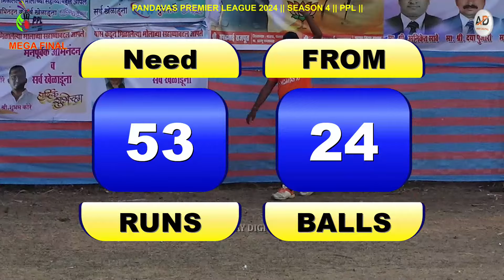SPARTAN 11 VS SANGHARSH CHINCHANI | MEGA FINAL